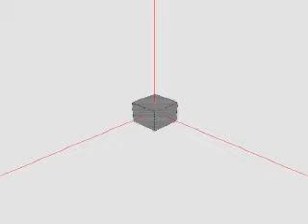Animusic - Proof of Concept